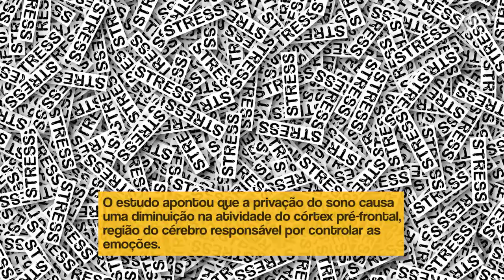Fique Sabendo - A ansiedade do amanhã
Criamos um mundo tão rápido e exigente que nossos cérebros quase não conseguem acompanhá-lo.

Demore-se.

E durma bem.